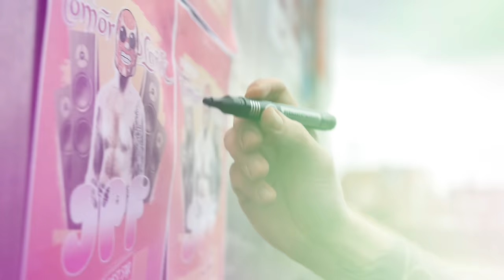GPF - Greazy Frog (Official Video)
hey x